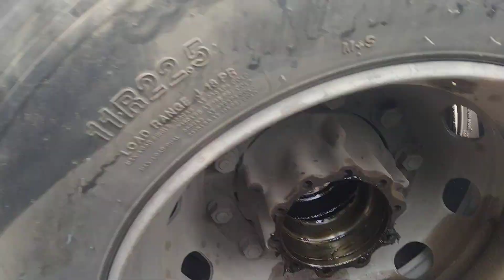ITO ANG GAWAIN NG MEKANIKO☝️☝️